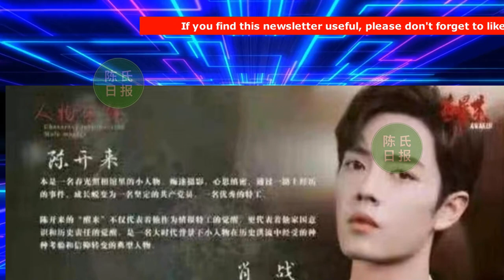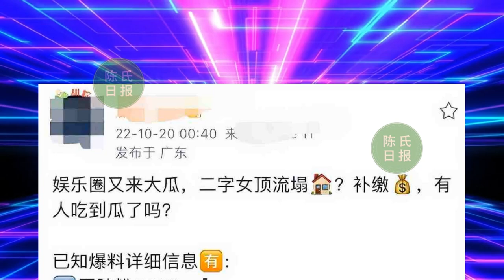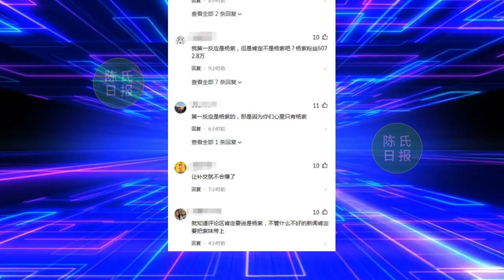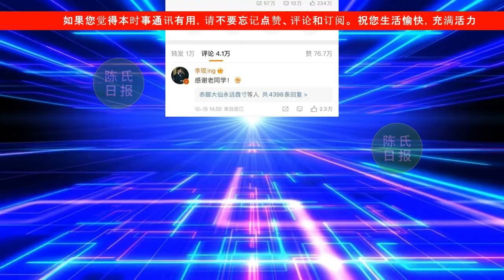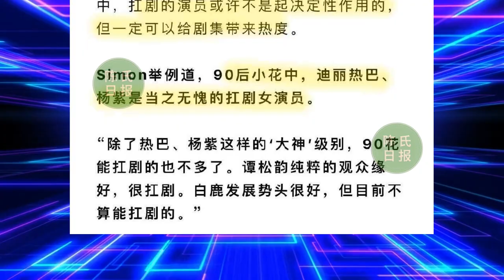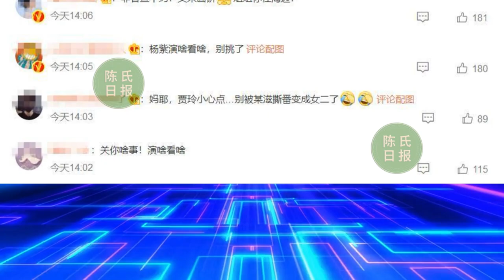【陈氏日报10月23日】肖战 出现在丝芭新剧拟邀名单上，却难实现！肖战《梦中的那片海》与李沁对戏。网曝二字女星塌房，诸多证据指向杨紫？xiaozhan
肖战出现在丝芭新剧拟邀名单上，却难实现！粉丝：仿佛两个次元
肖战《梦中的那片海》与李沁对戏，一个高大帅气，一个活泼娇俏！
网曝二字女星塌房，诸多证据指向杨紫，深夜为李现庆生引热议